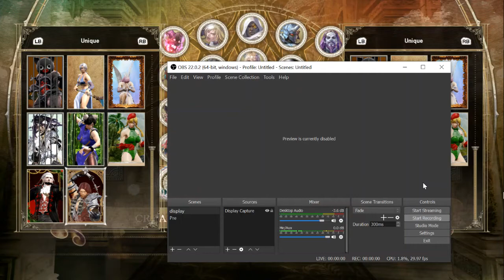Soulcalibur VI - Vlad Tepes VS Trevor C. Belmont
ช่วยบริจาคและสนับสนุนแชนแนลเดอะเกรทได้ที่ (DONATE)
True Money หรือ True Money Wallet